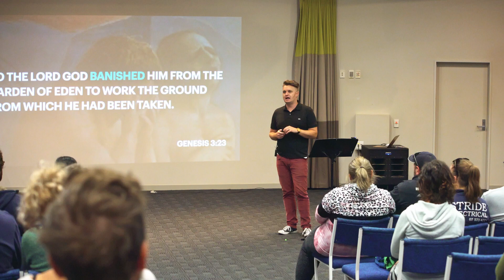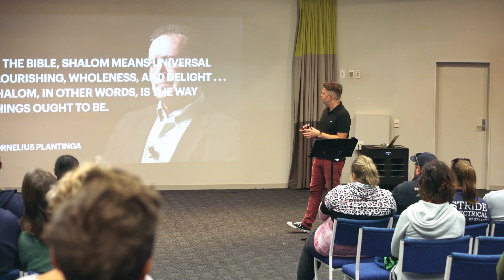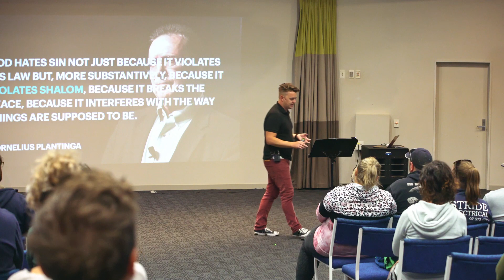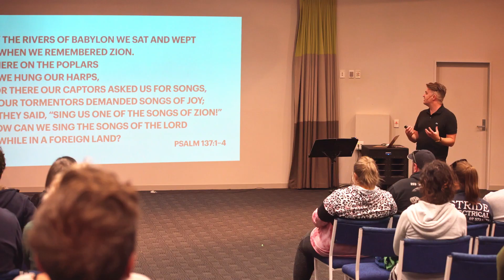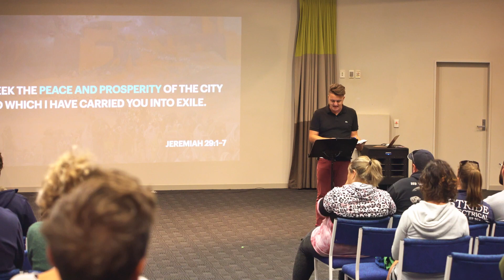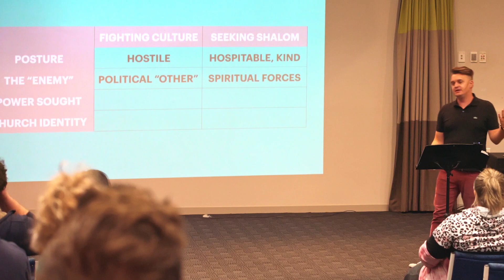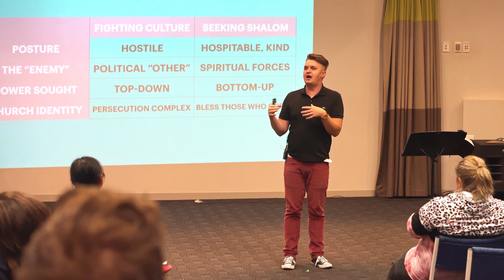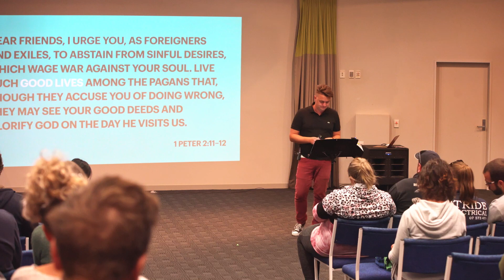Richard Goodwin Easter 2021 Message 2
Richard Goodwin Message 2, Saturday Morning of Easter Camp 2021 at Totara Springs Christian Centre.